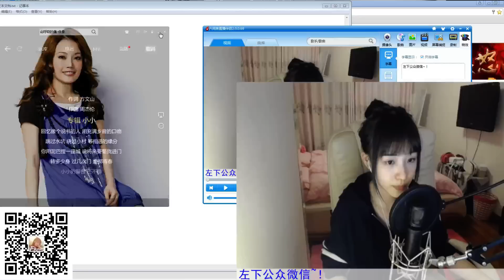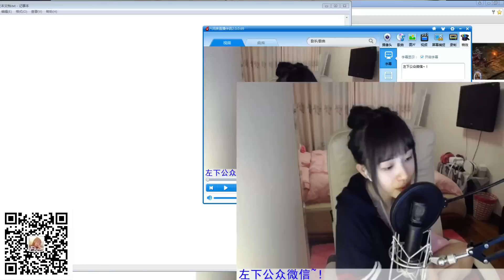周二珂 小小 150506